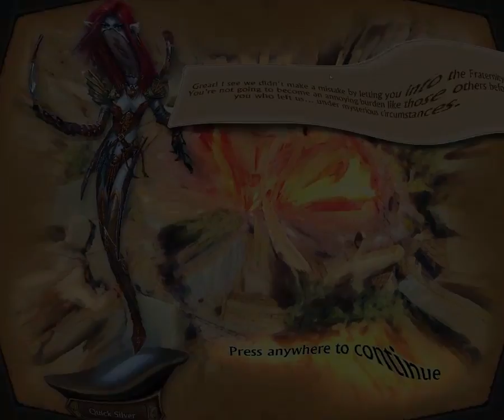Running Shadow RPG Runner - GamePlay (Android, Windows 10, iOS)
Running Shadow is a unique mix of a parkour game and a fantasy RPG. Simple game mechanics are enriched with a mythical plot full of secrets and intrigue.
You take on the role of a fortunate thief and assassin in possession of a unique artifact: the Gauntlet of the Celestial Guardian stolen from the adepts of a dark and ancient cult. Like in classic RPG games, you will be empowered with wondrous and unique abilities. Get ready for a never-ending adventure full of danger: age-old castles, gloomy dungeons and treacherous enemy ambushes, dozens of exciting levels and unique quests. You will need all your experience from running games and all your extreme parkour skills to win. Embark on the path full of danger and win the title of Master Shadow!
Key Features:

✔ Intriguing locations in the best traditions of fantasy games: noblemen’s castles, bandit layers, sewers, town prison, and many others
✔ With more than 20 unique characters, including a majestic draconid, an elf and a goblin, the game will keep you playing for hours on end.
✔ More than 8 outfits for the main hero, including swords, armor, and masks
✔ Unique battle system: you fight regular foes with sword, and subdue Nephilims with magic. Can check for yourself this is not your average run and gun game.
✔ Secret elven tricks to learn to overcome obstacles
✔ Special magic abilities to let your character become a shadow, restore his mana, replenish his health and increase his rage while fighting enemies. And, of course, the powerful Gauntlet may as well prove indispensable in battles.
✔ 300 collectible items to be gathered while passing your quests

✔This game works in offline mode without Internet – play it on the plane, in subway or on the road. Enjoy!